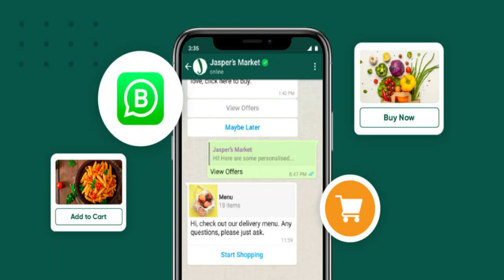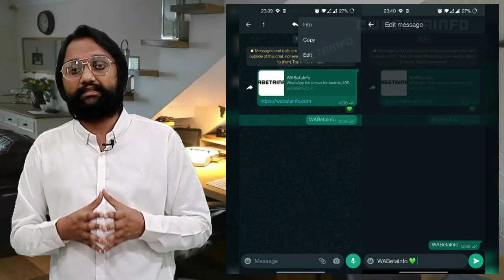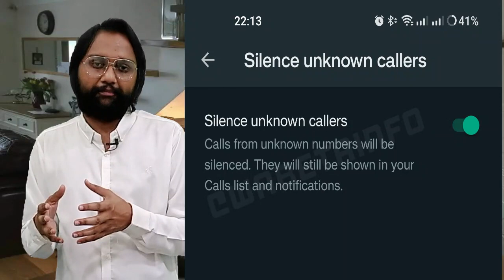Whatsapp Crazy New Feature 🔥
▶Assalam-o-Alaikum!
Yeh ek bahut hi special video hai jaha pe maine aapse baat ki hai whatsapp ke kuch secret magar bahot hi important aur kaam aane waale naye updates aur features ke baare mein. Whatsapp ki bahut si tricks hai aur maine aapse kuch important updates waali tricks share ki hai aur yeh sabhi latest features aur updates hai. Mujhe umeed hai ki aapko yeh video pasand aayegi.